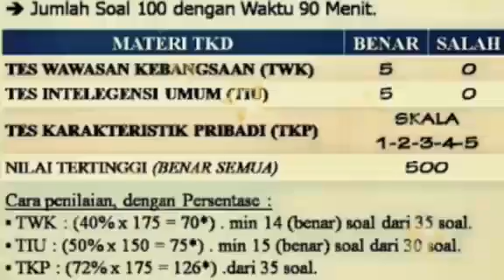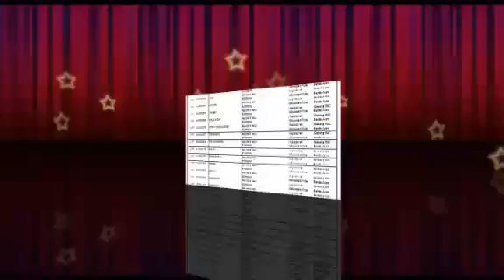Jangan Khawatir untuk kelulusan , ini yang harus di persiapkan oleh Peserta CPNS 2018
Jangan Khawatir Untuk Tes SKD. Ini yang harus di persiapkan oleh Peserta CPNS 2018. Berikut adalah kisi kisi Soal CPNS 2018